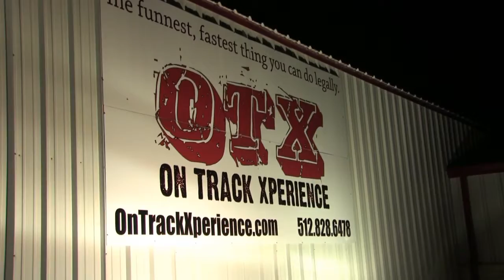OTX - REDBULL 2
Redbull at OTX again - this time running an enduro.  Great racing.  Thunderhill Raceway - Kyle Texas